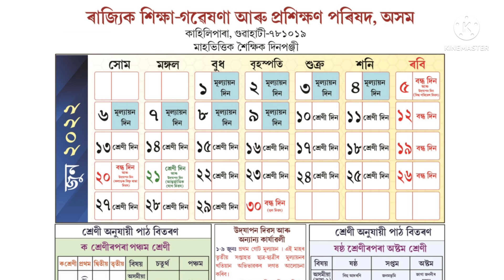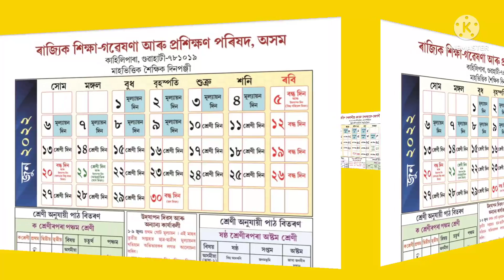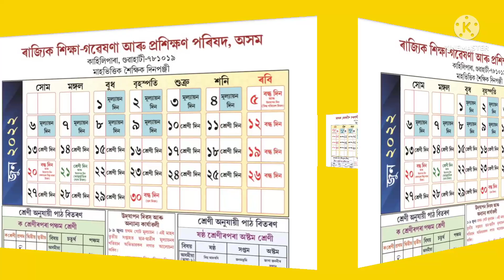প্ৰথম গোট মূল্যায়ন অনুষ্ঠিত হ'ব নে নহয় ।।শিক্ষকসকলৰ কাৰণে গুৰুত্বপূৰ্ণ খবৰ ।। 1st term evaluation